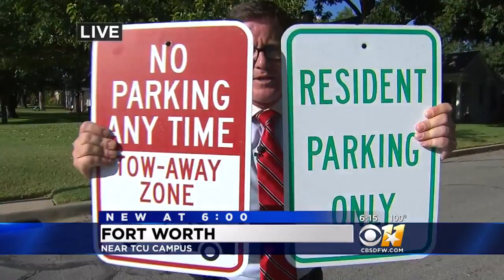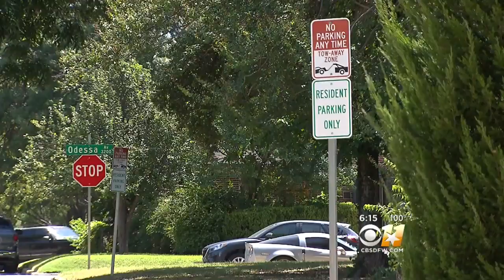Battle Over Parking Signs In Fort Worth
TCU lost parking spaces when a construction project started. Homeowners have been putting up their own "no parking" signs.